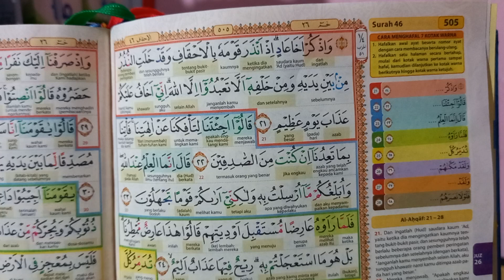al ahqof 21-23